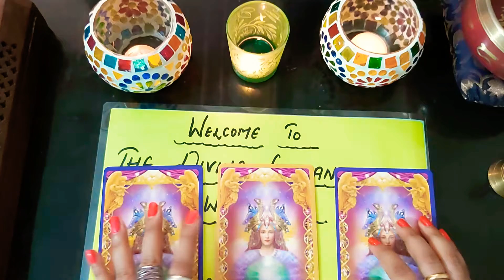Quick Yes or No Angel Answers ||Angle Cards|| Tarot || Oracle cards||Divine Guidance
Warm regards
MS 🥰

thanks alot

Amazon Wishlist